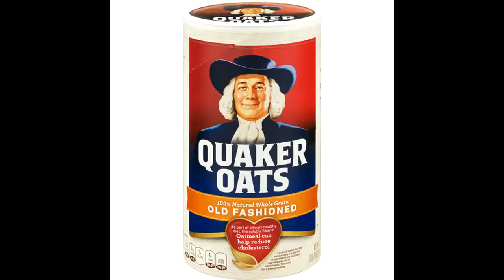Jurassic Park Week: Jurassic Park III Review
The review that I dreaded the most: Jurassic Park III. It was interesting watching it again with the current behind the scene knowledge I have now though.